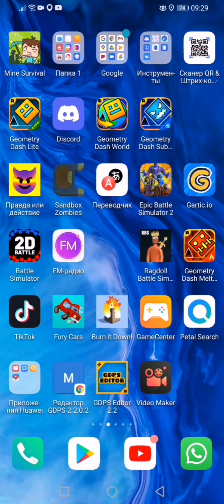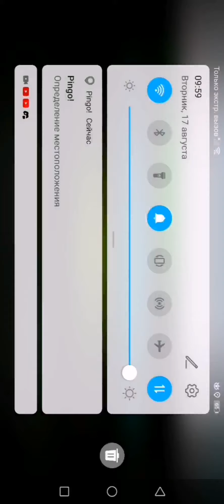блудбафф на минималках!